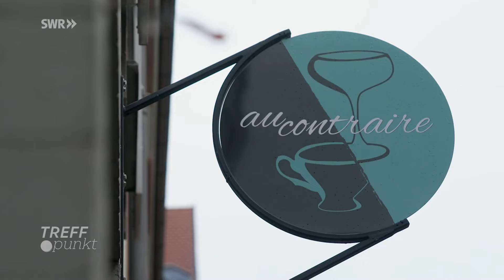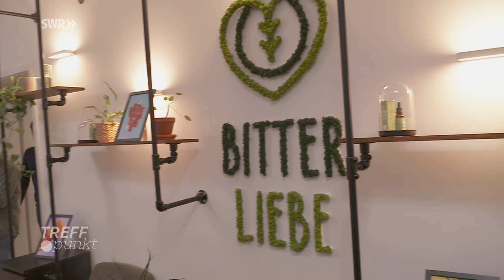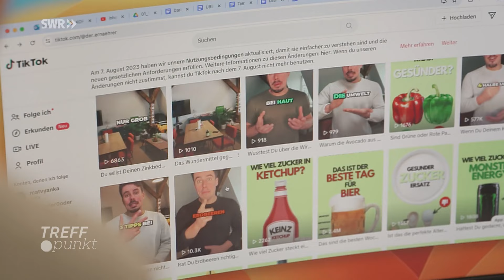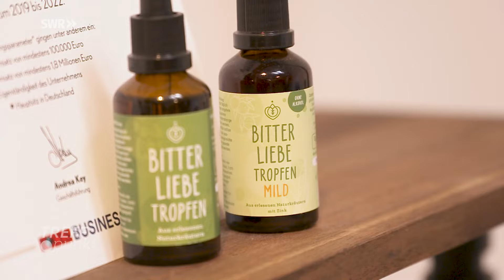Chicorée, Schokolade, Tinkturen: Rezepte und Tricks, um mehr Bitterstoffe zu essen | SWR Treffpunkt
Bittere Lebensmittel sind gesund – wahres Superfood also. Mit der richtigen Zubereitung können sie ganz schön lecker schmecken. Wir verraten, wie’s geht.

Im Winter ist das Angebot an frischem Gemüse rar. Eine Ausnahme: Chicorée. Die Vitaminbombe hat im Frühjahr Saison. Ein echtes Superfood, denn: Chicorée enthält neben den Vitaminen auch viele Bitterstoffe. Kein Wunder, dass das Wintergemüse auf dem Bio-Bauernhof Vogt in Hohenlohe der Star auf dem Teller ist. Bei Führungen können Besucher einen Blick in die Anbauräume werfen und anschließend ein Fünf-Gänge-Chicorée-Menü genießen – leckere Rezepte und Tipps für die Zubereitung inklusive.

Kein bitterer Tropfen: Wermut aus Freiburg. Als Parkbankgetränk verschrien, erlebt der Weinaperitif ein Comeback. Zwei Badener haben eine Schwarzwälder Variante auf den Markt gebracht - mit Wein vom Kaiserstuhl plus Kräutern und Gewürzen aus der Region. Genießen kann man den Cocktail unter anderem in einer Freiburger Bar – sowohl pur als auch als Negroni. Geschüttelt, nicht gerührt – versteht sich!

Auch Kohl enthält eine Menge Bitterstoffe. Mithilfe weniger Zutaten kann man dem heimischen Gemüse Pfiff verleihen. Zum Beispiel, indem man daraus Kimchi herstellt. Im Misik in Stuttgart kommt die koreanische Spezialität in ganz verschiedenen Varianten auf den Tisch – immer nach hauseigenem, vegetarischem Rezept. Der frisch fermentierte Chinakohl schmeckt nicht nur lecker, sondern ist auch für seine probiotischen Eigenschaften bekannt.

Das Start-Up Bitterliebe aus Mannheim stellt Bittertinkturen her. Denn schon Oma wusste: Bittere Lebensmittel sind ein Hausmittel gegen Verdauungsprobleme. Bei Völlegefühl und Heißhunger auf Süßes sollen die Tropfen von Bitterliebe helfen. Die pflanzlichen Tinkturen mit Bitterstoffen sind vegan, glutenfrei, zuckerfrei und ohne künstliche Zusatzstoffe. Statt Espresso oder Schnaps soll man die Tropfen nach Mahlzeiten einnehmen. Sie bringen die Verdauung in Schwung und verringern die Lust auf Süßes. So können sie sogar beim Abnehmen helfen. Und noch ein Vorteil: Die Käsespätzle liegen nicht mehr so schwer im Magen. Auch für diejenigen, die den bitteren Geschmack nicht mögen, gibt es was im Sortiment: Kapseln.

Eine bittersüße Versuchung: dunkle Schokolade. Mit einem Kakaoanteil von 100 Prozent sind die Schokoladentafeln aus Koblenz eine echte Besonderheit. Von der Bohne bis zur Tafel werden sie in der kleinen Schokoladen-Manufaktur Cahua handgefertigt – ohne Industrie, dafür mit ganz viel Liebe. Im Ladenlokal in der Altstadt kann man die Bitterschokolade kaufen oder in flüssiger Form vor Ort genießen – als heiße Schokolade! Naschen erlaubt – denn die bittere Verführung kann sogar beim Abnehmen helfen.

Kapitelmarken:
00:00    Chicorée-Anbau auf dem Biohof Vogt
02:57    Ein bitterer Aperitif: Wermut aus Freiburg
07:51    Chicorée pflanzen und ernten
10:27    Koreanischer Kohl: Kimchi
15:27    Roter Chicorée und kochen mit Chicorée
17:51    Bittere Tinkturen aus Mannheim
22:18    Chicorée-Menü
23:20 Bittersüße Versuchung: Bitterschokolade aus Koblenz
28:11    Outro